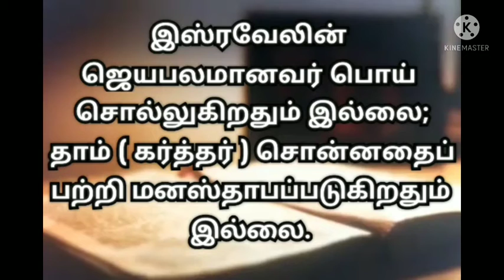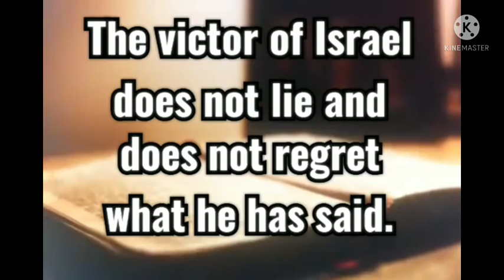Today Promise Word - 2.10.2021